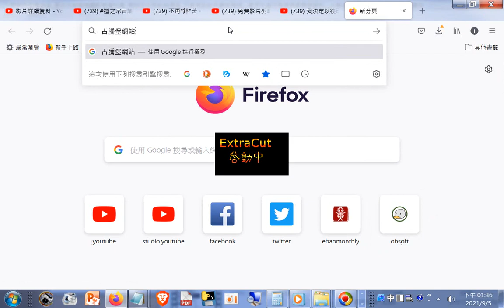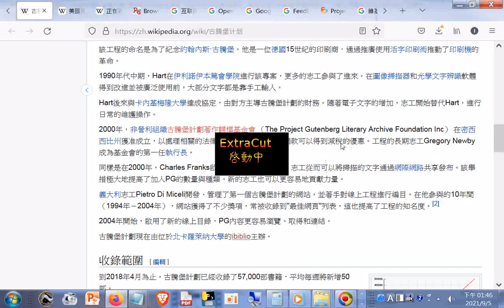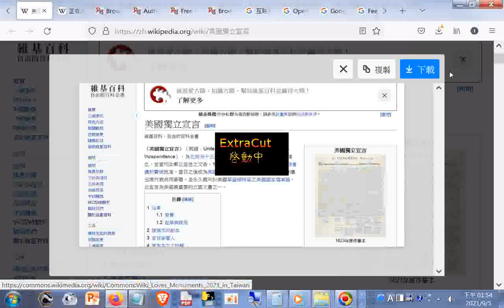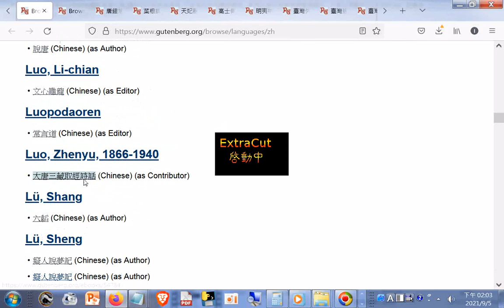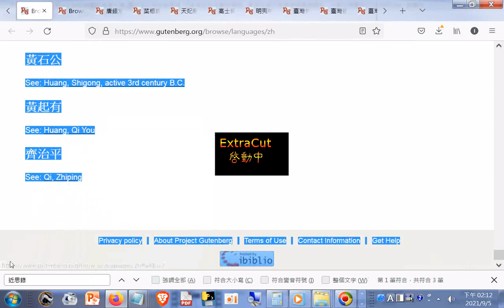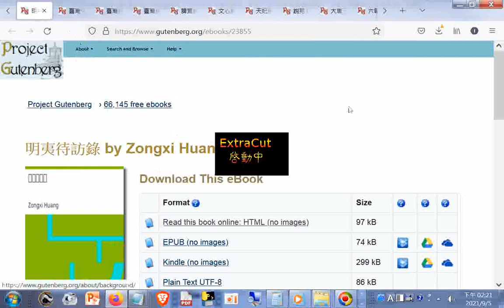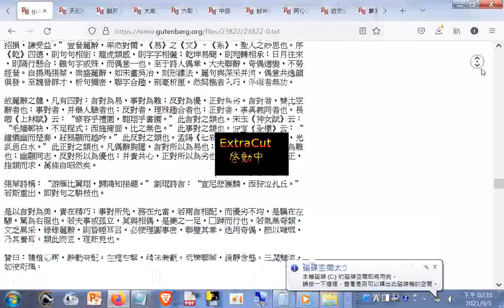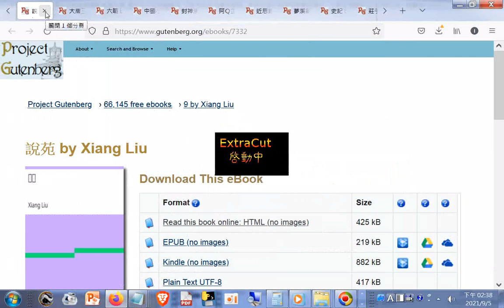免費下載電子書含 文心雕龍+網路電子書、聲音書相關資訊搜尋探索紀錄20210905)(可免費下載自Project Gutenberg#古騰堡計畫─最早的電子圖書館+網址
羅浮宮線上互動式地圖： 筆者附錄: 現今道劫並降，揚道於世化劫殃，有求孔孟聖道三寶心法就不枉費今生來世間。世間財世間用--生不帶來，死不帶去，或是給以後不相識的人用，但是得三寶心法卻能帶著走，在世能逢凶化吉、躲劫避難、改變命運，壽終能超生了死，離苦得樂，智者切莫入寶山而空手回。